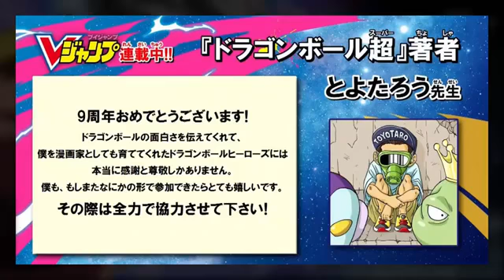Super Dragon Ball Heroes Captulo 18 ZENO SAMA vs Hearts Gogeta es DERROTADO Batalla Final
Super Dragon Ball Heroes Capítulo 18 Sub Español Completo será estrenado en diciembre. La batalla entre Gogeta contra Hearts podría realmente no ser la última, pues Gogeta podría ser derrotado o la fusión se acabaría. ¿Será posible la intervención de Zeno sama?

En este video veremos:
- Dragon Ball heroes Capítulo 17
- Dragon Ball heroes Capítulo 17 sub español
- Dragon Ball Heroes capítulo 18
- dragon ball heroes capítulo 18 adelanto completo
- Dragon Ball Heroes Capítulo 18 sub español
- Gogeta Ultra Instinto
- Gogeta
- Gogeta blue
- Gogeta vs hearts
- Zeno Sama
- Zeno sama vs hearts
Categoría
Entretenimiento